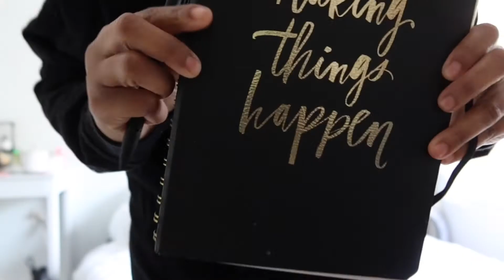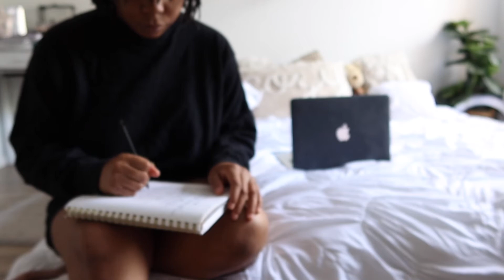WINTER MORNING ROUTINE | * realistic sunday routine | day in the life | self care | c.v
Hello Babes! I’m back with another video on my winter routine! This isn’t a detailed morning routine, but yet a simple one! 🤍

FAQ's
Height: 5"2
Weight: 154.6 lbs
Race: Black

Requirements: 1. 2.Follow @cralisavictoria on Instagram. 3. Be active on the channel!